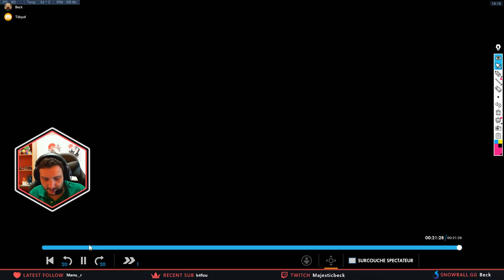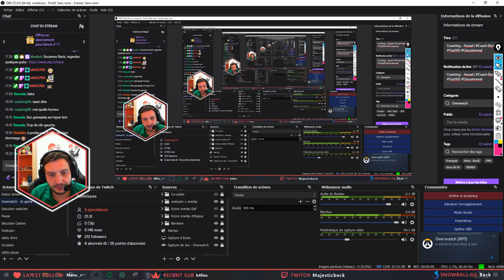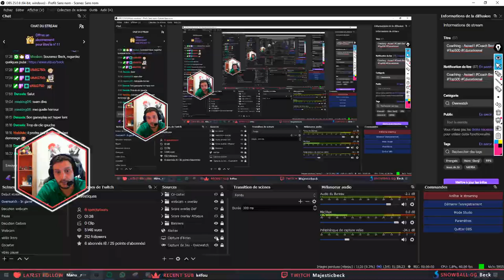Coaching - Aezael l Coach Beck